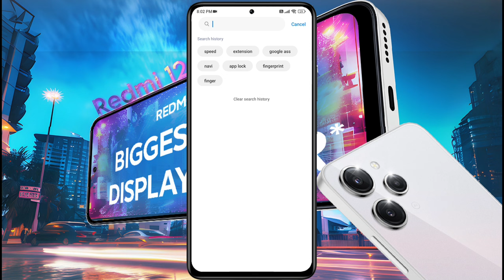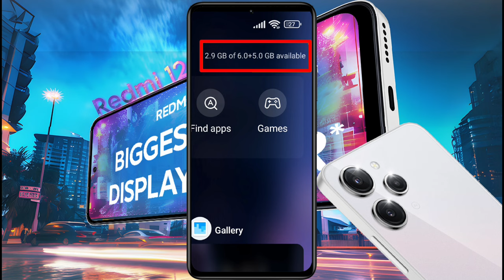Redmi 12 Upgrade RAM Storage Settings | Redmi 12 5g me Ram Memory Extension Kaise Kare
How to Add Virtual RAM in Redmi 12 | Redmi 12 5g Extend RAM Storage Problem

🅜︎🅞︎🅓︎🅔︎🅛︎ 🅝︎🅐︎🅜︎🅔︎: Redmi 12
Ⓟ︎Ⓡ︎Ⓞ︎Ⓑ︎Ⓛ︎Ⓔ︎Ⓜ︎: Add RAM Storage